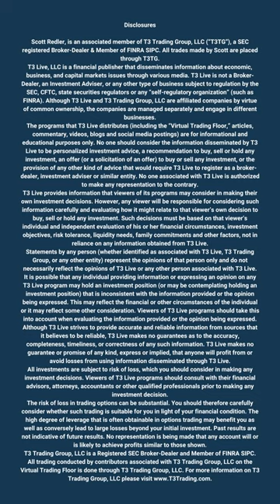What to watch in Q4 with Scott Redler - Stock Market update